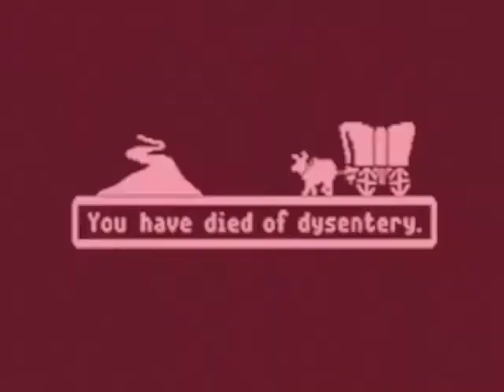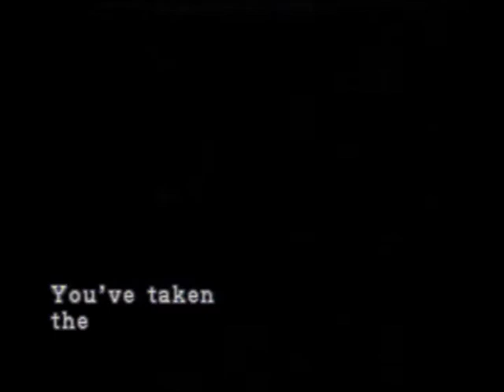Resident Evil 3 PtsD part 2 (ITSAVGBLTPTA)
Part 2 of the Resident Evil 3 PtsD (Play 'til she Dies)!  RE3 is owned by Capcom.  This is the original Playstation version, fyi.  My goal is to do a PtsD for the whole Resident Evil series celebrating the release of 6!  In this episode I get excited over a grate.  And burn stuff.  It's good times!